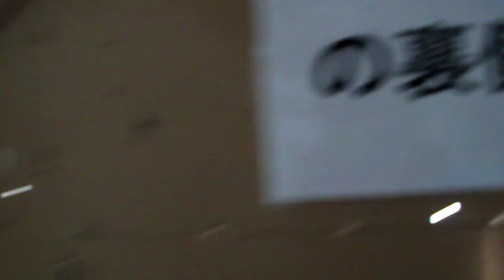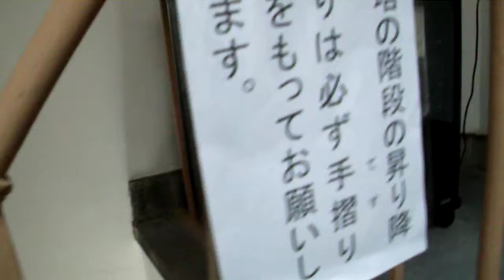DSCF2012ジャックの塔に登ってみた.AVI